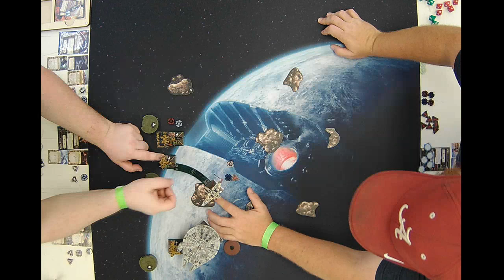Star Wars: X-Wing Store Championship 7/22/17 Round 1 Jonathan Spamer vs Jeremy Moore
Star Wars: X-Wing Store Championship 7/22/17
Round 1